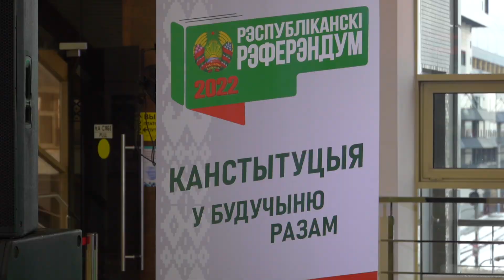На вокзале ст. Минск-Пассажирский прошел концерт звезд белорусской эстрады в поддержку референдума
8 февраля 2022 года на вокзале станции Минск-Пассажирский состоялась выездная концертная программа с участием звезд белорусской эстрады. Концерт состоялся в рамках  культурно-патриотической акции «Будущее в единстве».  Перед железнодорожниками и пассажирами выступили вокально-инструментальный ансамбль «Верасы», народный артист Беларуси Владимир Громов, заслуженная артистка Республики Беларусь Виктория Алешко, лауреат премии «За духовное возрождение» Юлия Быкова.